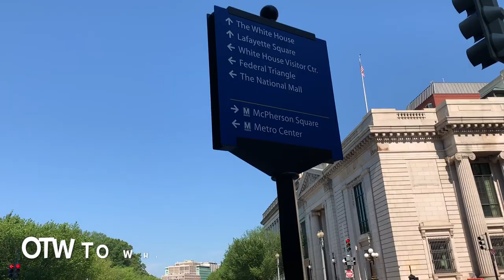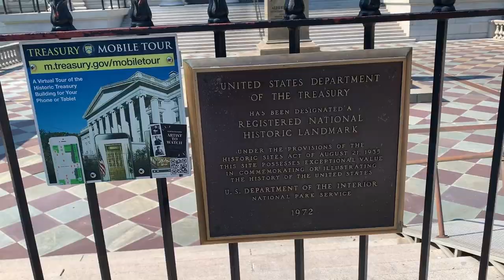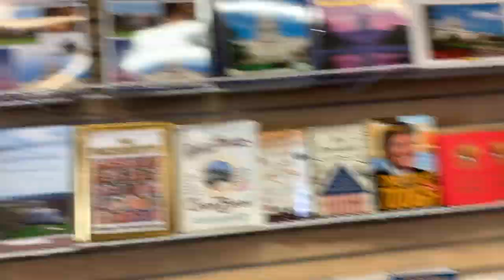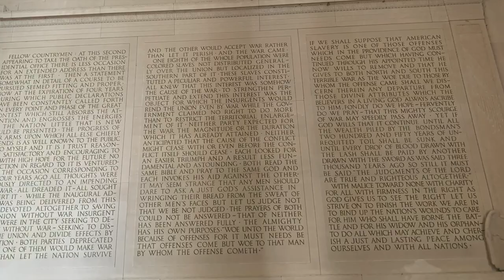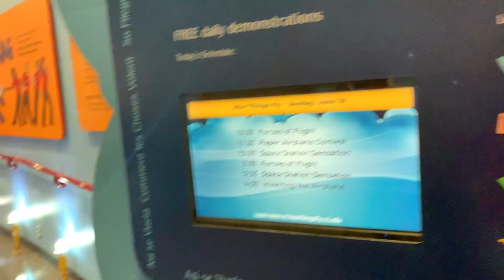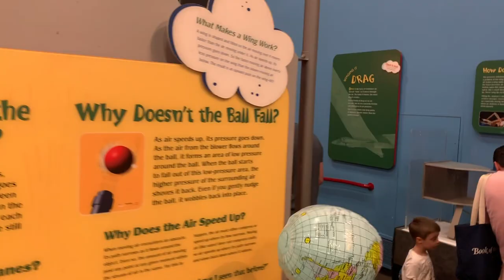Jalan jalan ke Washington USA Vlog | Lincoln Memorial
Hello Guys 😘😘😘
Let’s be friends in Youtube

If you have any questions and comments, please write down in the comment section.
I will be more happy to answer all.